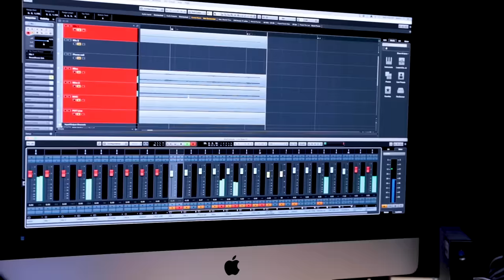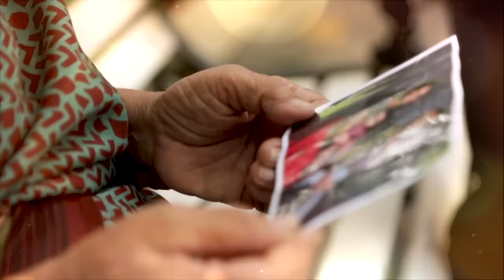Maatram with Sharon Angel - Episode 1 | Who is Sharon? | Jesus Calls Radio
By the way, Who’s Sharon? Where was she all this time? What is she up to now? Well, she is right here, fresh as a daisy, tracking back her life in this 1st episode of ‘Maatram’ for you...